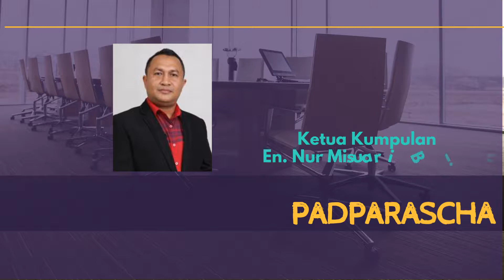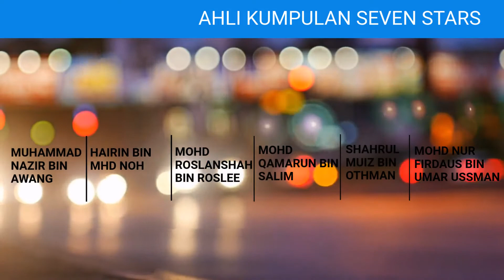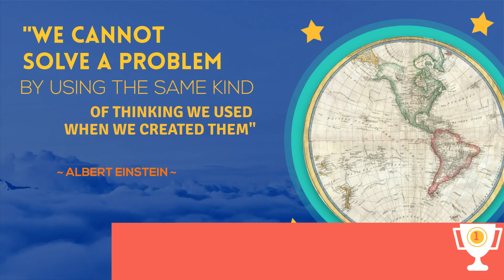SLIDE KIK MPKJ